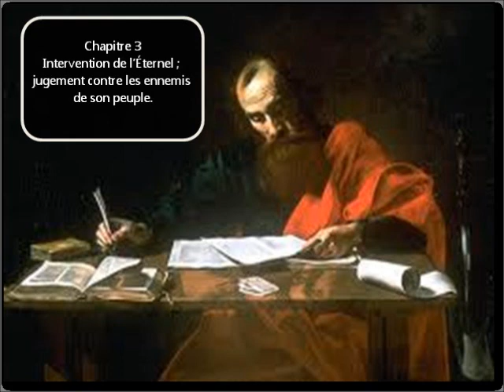Le livre Habacuc en audio / image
Habacuc (également Habaquq) est le huitième des douze petits prophètes de la Bible. Il est l'auteur d'un des livres du Tanakh ou Ancien Testament.
Il vivait, à ce qu'on croit, sous le règne de Yoyaqim de Juda, vers 608-598 av. J.-C. Il fut fait prisonnier en Judée.
Il a laissé 3 chapitres, dans lesquels il prédit la captivité des Juifs à Babylone et leur rétablissement dans leur patrie. Ses prophéties se distinguent par l'énergie et la vivacité des expressions. Dans son livre (chapitre 2,4), Habacuc affirme: Un juste vit par sa fidélité.